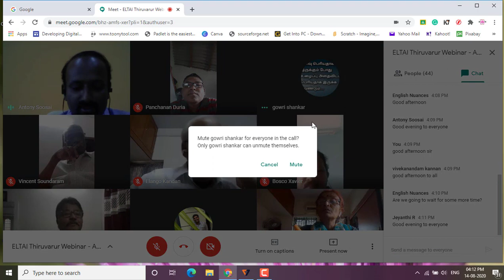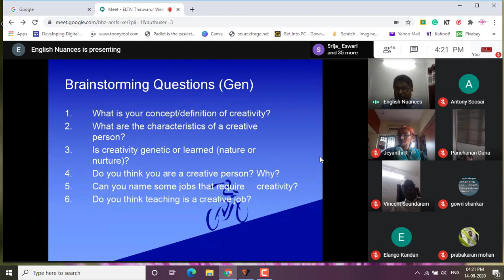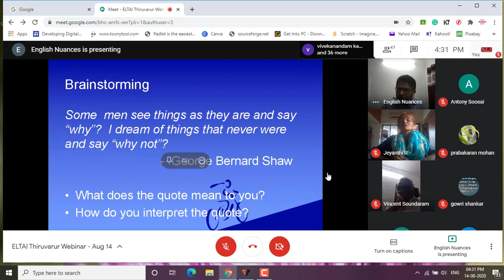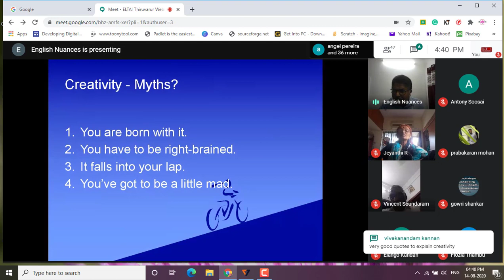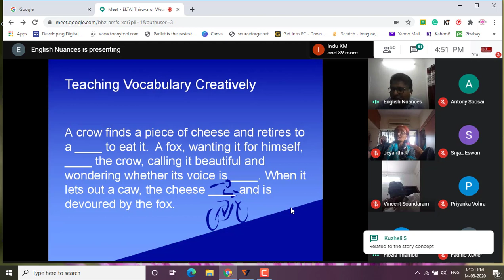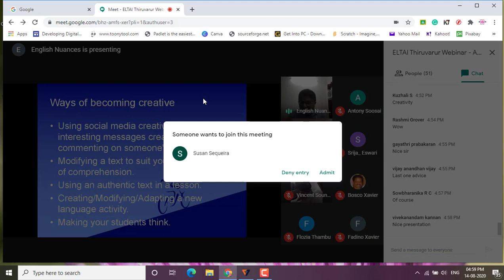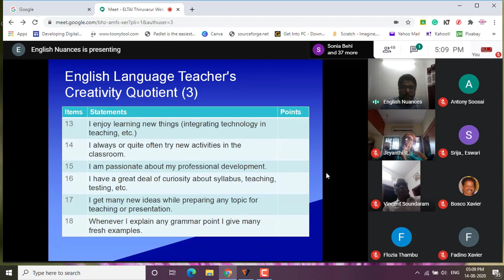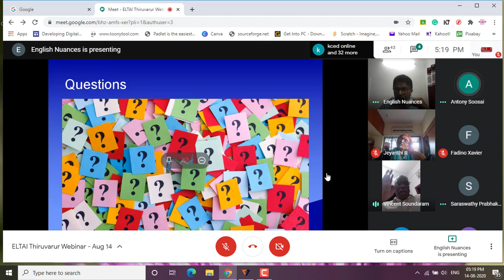ELTAI THIRUVARUR- Webinar on "Creativity in ELT" by Dr. Albert P'Rayan, ELT Resource Person.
This is the recorded session of the webinar held on August 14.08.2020, co-ordinated by ELTAI- Thiruvarur Chapter. Topic: Creativity in ELT, Speaker: Dr. Albert P'Rayan, Education Columnist, ELT Resource Person.